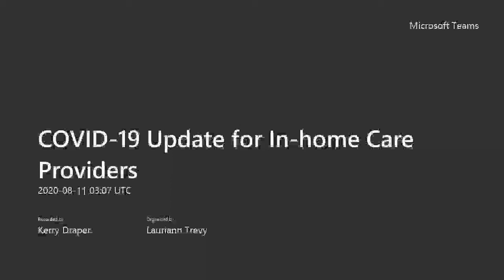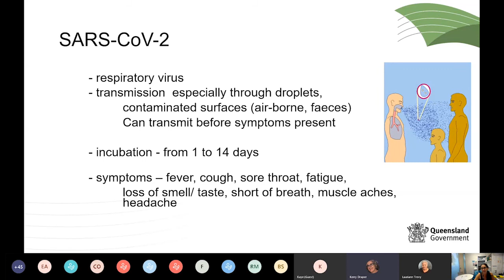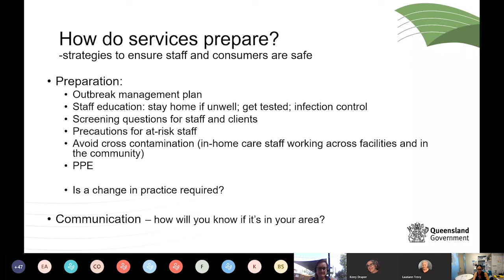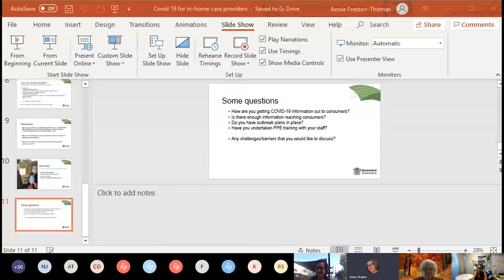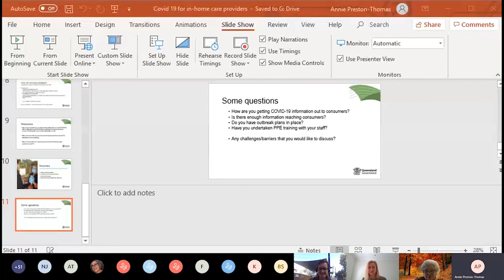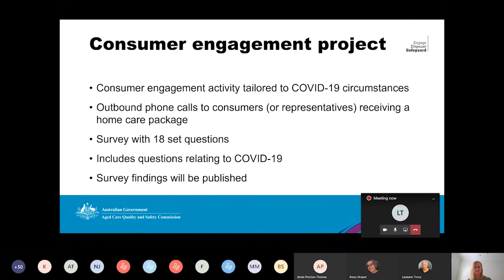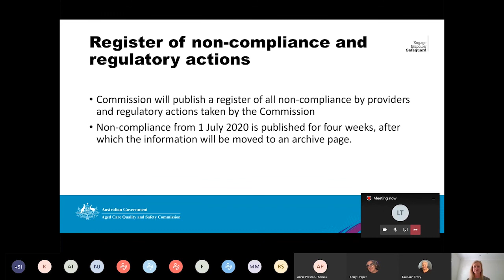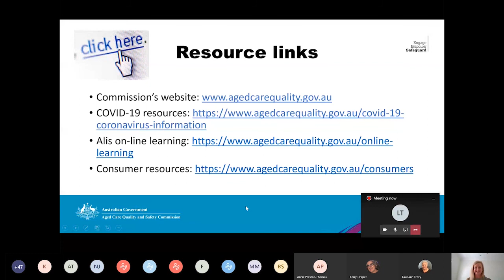COVID-19 Update for In-home Care Providers - 11 August 2020